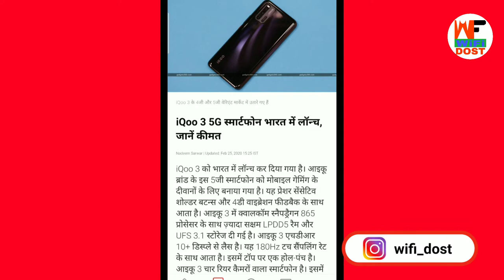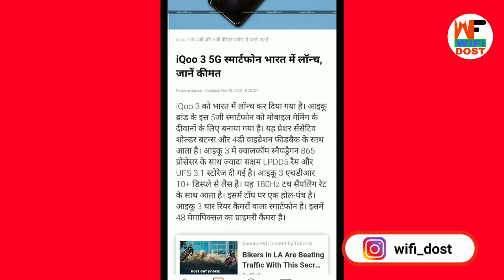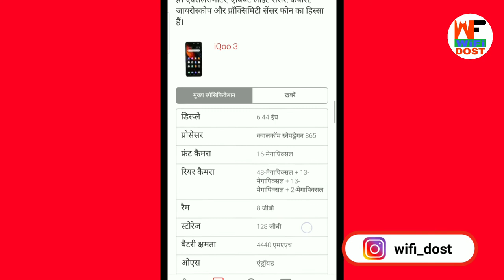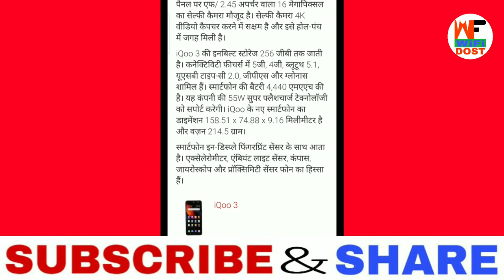iQOO 3 Specification | iQOO 3 Unboxing | iQOO 3 Review | iQOO 3 5g | Wifi Dost